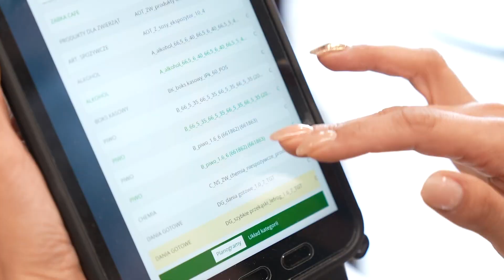Power Platform accelerates innovation for Żabka and enables quicker innovation.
Żabka is one of the fastest growing convenience store chains in Poland. Today, more than 9,000 stores are open, and about 15.5 million consumers live no more than 500 meters from the nearest Żabka - with such numbers, fast and secure delivery of new applications is key in driving the business forward.
Tomasz Blicharski, Executive Vice President and Managing Director of Żabka Future, joins Customer Tech Talks to share how Power Apps allows them to respond quickly to changes in the business, and gives some examples of how employees can effectively use the apps, developed by the Digital Workplace team at Żabka Future's Technology department.